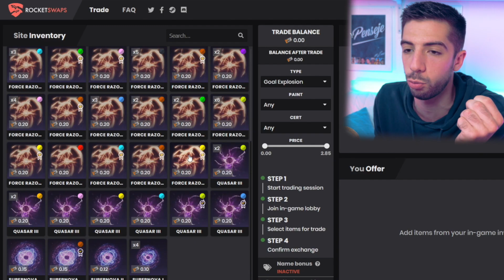Le MEILLEUR MODE de JEU sur ROCKET LEAGUE ! 💥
PROTÉGEZ LE PRÉSIDENT !
Obtiens les items Rocket League de ton choix sur RocketSwaps.com !

Un Président, 2 Agents Secrets et 2 snipers sur ROCKET LEAGUE. L'objectif : SURVIVRE...